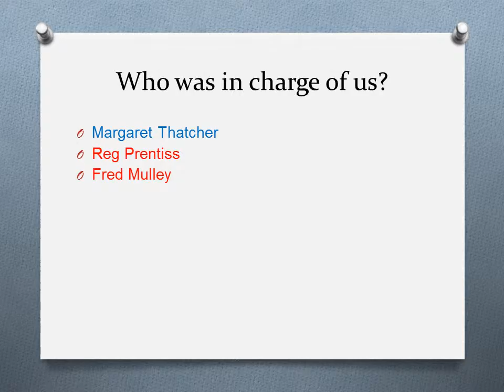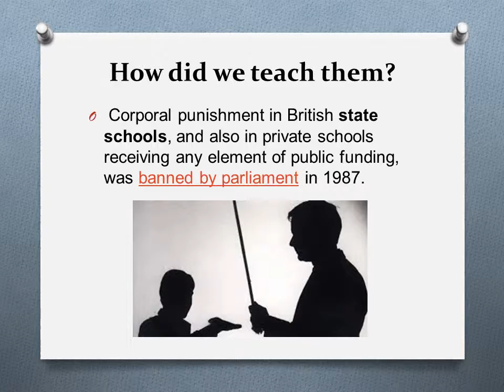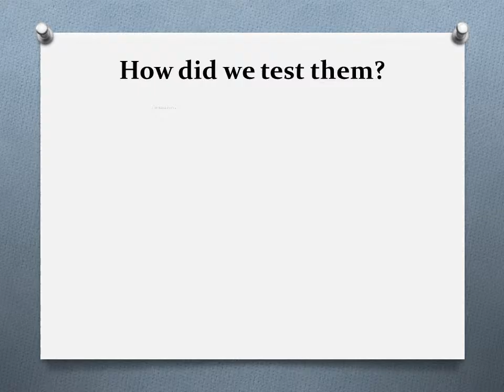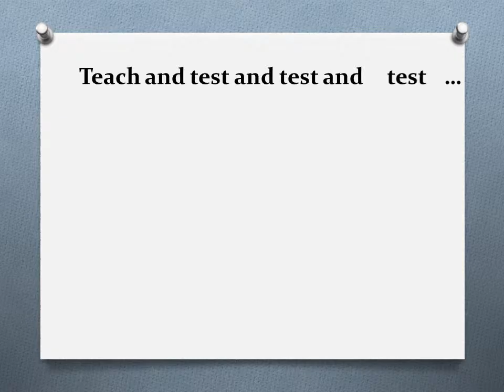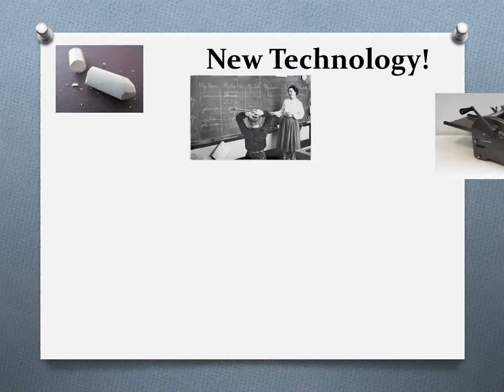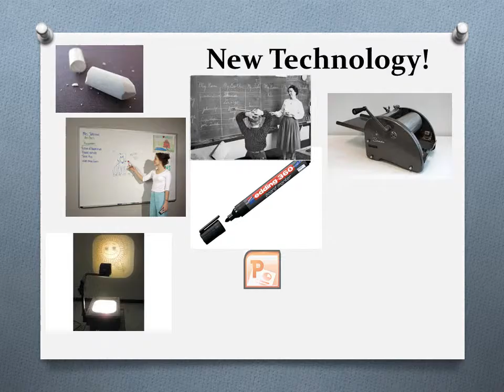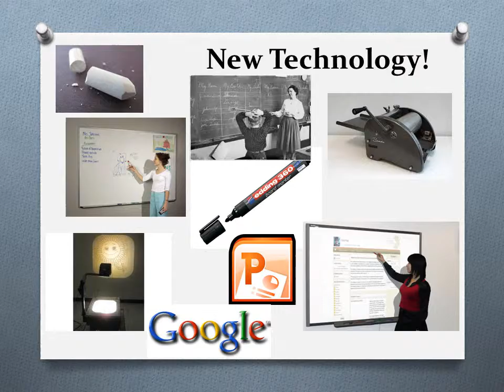Final Leaving Speech 2015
Gerry and Sally - Lipson July 2015